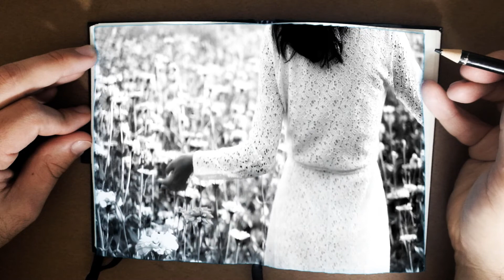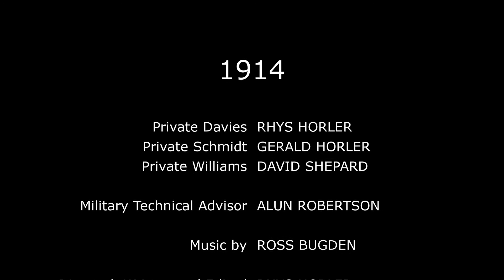Christian Short-Film (1914) - Directors Cut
Christian short film set in the trenches of world war 1 with action, love and romance.

Staring Rhys Horler
Gerald Horler
David Shepard

Directed, Written and Produced by Rhys Horler